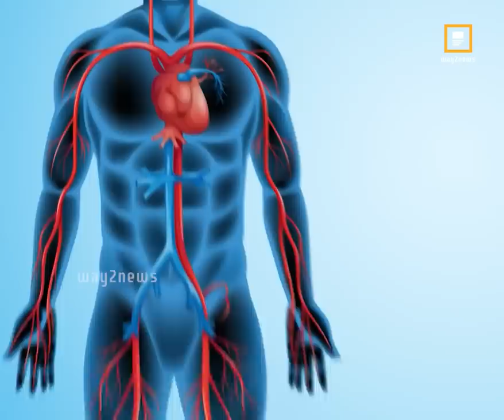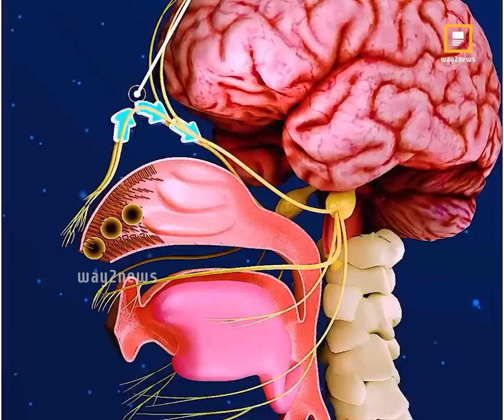గట్టిగా తుమ్మినా Way2News